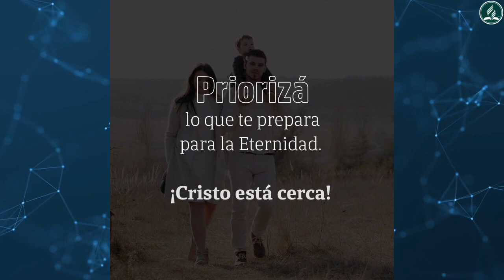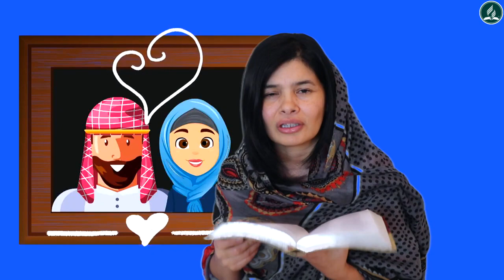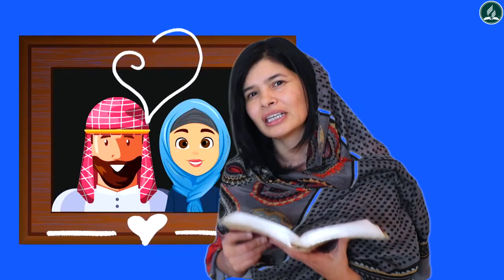Escuela Sabática 13 de Junio 2020